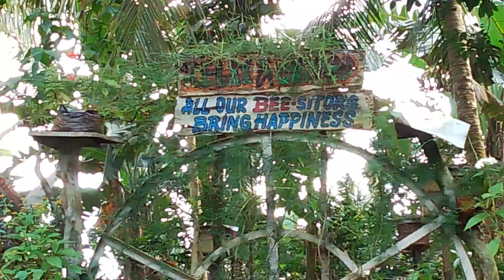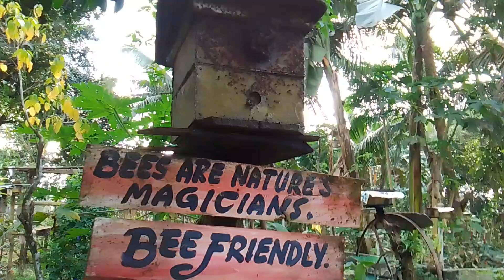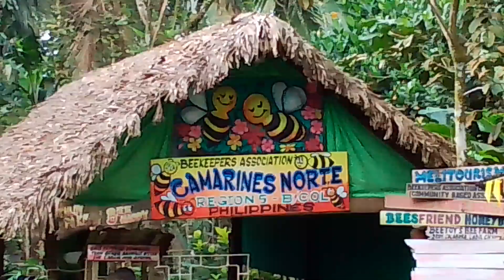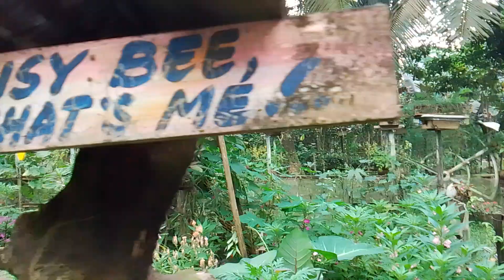We Accept: Stingless Beekeeping Tutorial Services (BeesFriend Honeybee Farm)